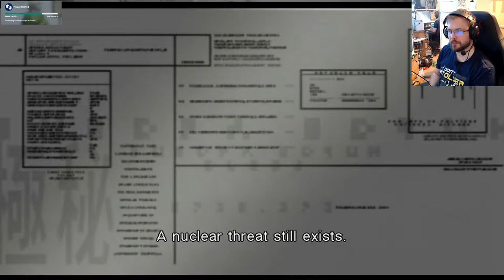Metal Gear Solid 2: Substance - osa 7: Märkää puuhaa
Vamp päättää tulla Raidenin tielle ja veden alta pelastettava vanki ei osaa uida. No voi ...